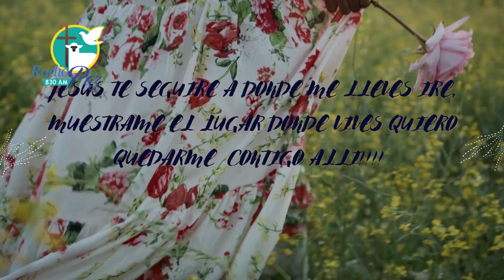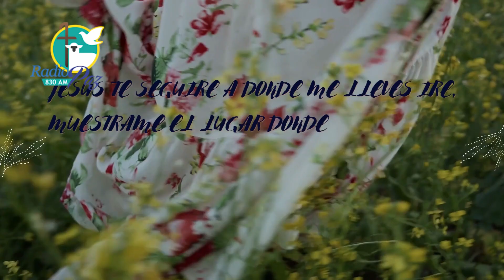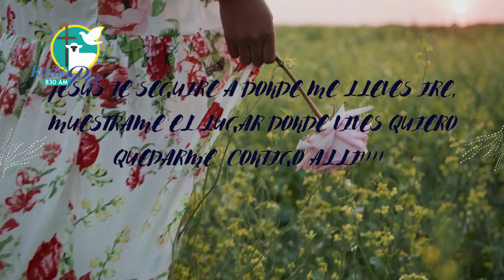La conversión Te Seguiré Roberto toledo 16 Enero 2023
programación 24/7